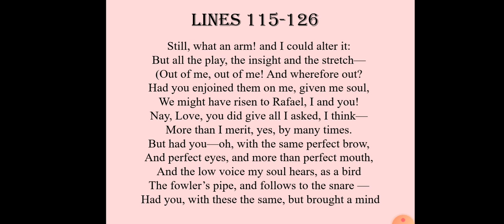Poem ‐ Andrea Del Sarto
Explanation of Browning's Poem Andrea Del Sarto